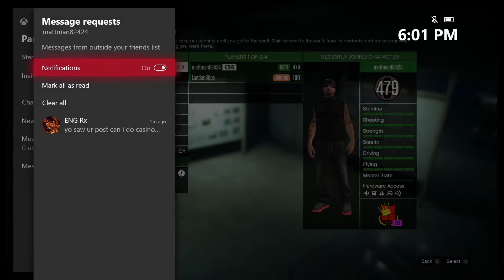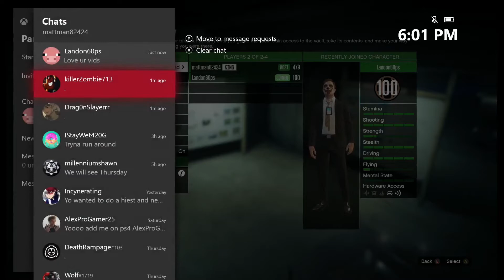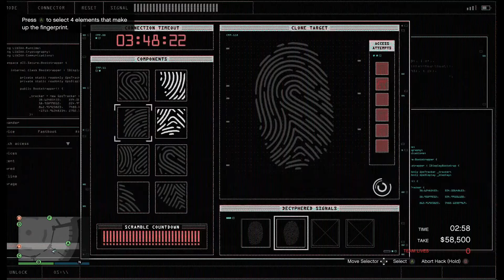Letting players control my heist | GTA 5 Online The Diamond Casino Heist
Back with players controlling my heist and some random moments.